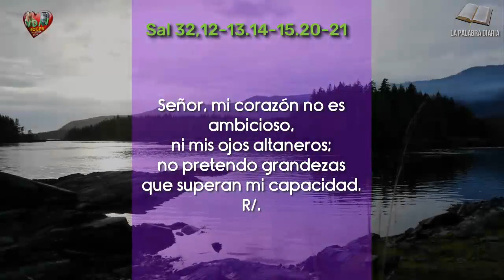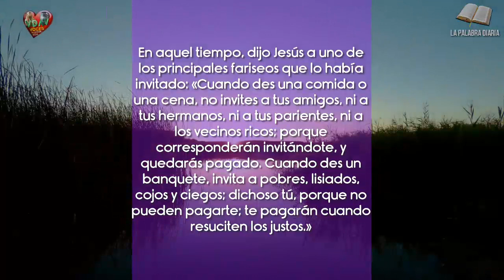La Palabra Diaria Lunes 31 de octubre de 2022 Hacer más ✝️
"Cuando des un banquete, invita a pobres, lisiados, cojos y ciegos; dichoso tú, porque no pueden pagarte"